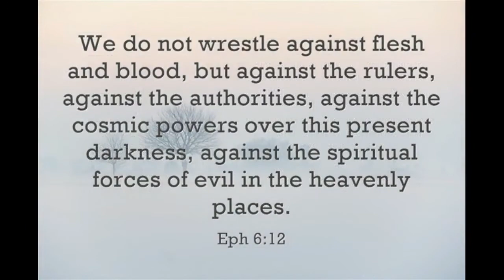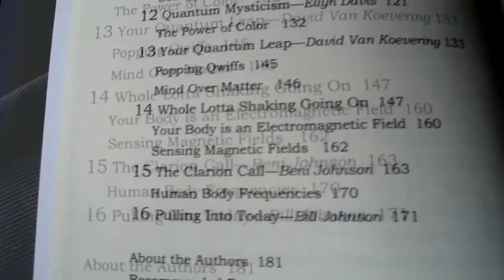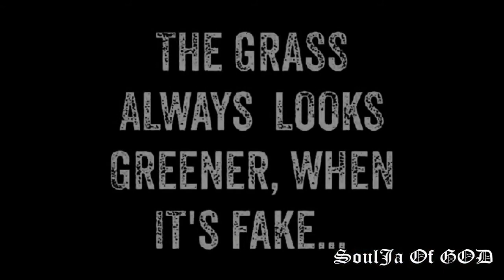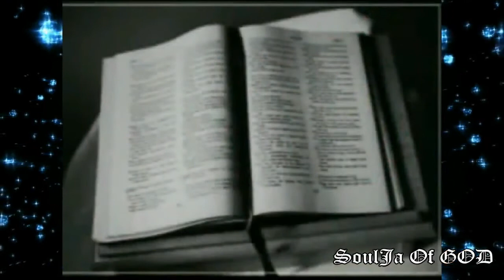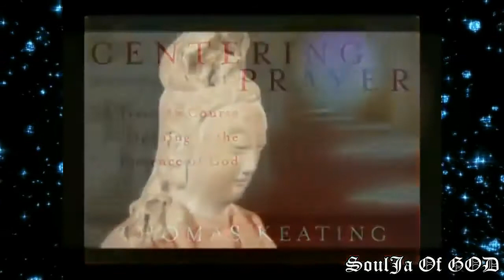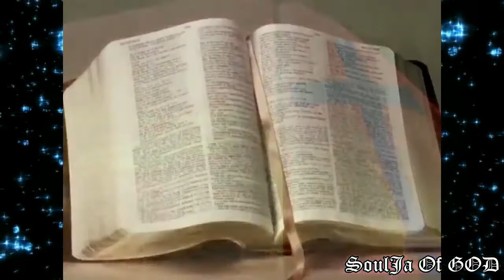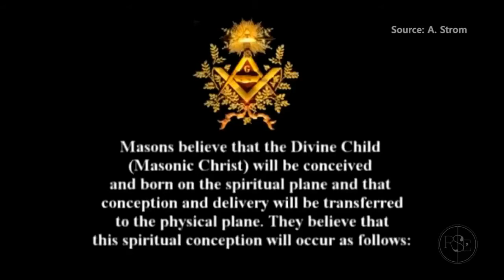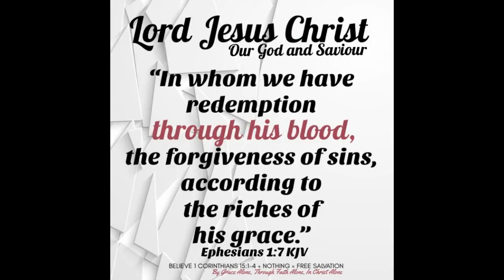The New Age False Light Movement in Christianity and World (2018)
The New Age False Light Movement in Christianity and World
Experiential Christianity The Christian life is something that has to be experienced. We have too many “Christians” who really have never experienced the Christian life or to put it another way, they have never been born again. They have never come to the place of having a saving knowledge of Jesus as Lord and Savior and have never placed their faith in Him and His sacrifice for them that he paid on that cruel cross.

As such they have never experienced the joy that comes through being born from above through His shed blood. These “Christians” have not experienced the joy of having the Spirit of the living God whisper to their spirit, “You are mine, you were bought with a price and that price was God’s only begotten Son.” The Christian life needs to be experienced and must be experienced if a person is saved or is going to be saved. What a glorious thing to experience this life of

Christ Himself living in us through His Holy Spirit.
The Christianity that I am speaking of today though is a Christianity that is based on my experiences or those experiences of others. This is what I refer to as Experiential Christianity. While there are those, as stated above, who have never experienced the Christian life, there are also those who base this Christian life on personal experience.

We need to filter our experiences through scripture to see if these experiences were of God, of the flesh, or of the Devil. I have heard people who would consider themselves Christians if asked, I know because I’ve asked, who have said that they didn’t see anything wrong with having a seance to obtain an answer to a difficult problem in life.Read more

God bless everyone. Jesus loves you all!

YouTube: This video is not bullying, threatening, or harming anyone in any way. We are just showing what has been shown to us through the mainstream media, tv, movies and other outlets. This is only our opinion on what we see, nothing more.

NatureMind